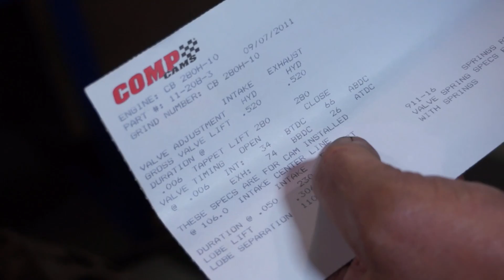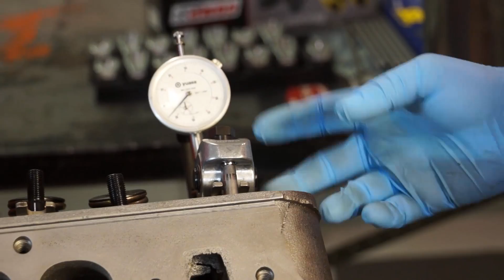Final assembly of the 396 Big Block Engine, part 1 - The Build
Watch as American Modern's The Build team start putting the finishing pieces of the 396 Big Block Engine into their proper spots. They'll show you everything from degreeing the cam shaft, placing the cylinder heads on the block, assembling the valve train, rocker arms and much more. Enjoy! Be sure to follow along on Facebook too!